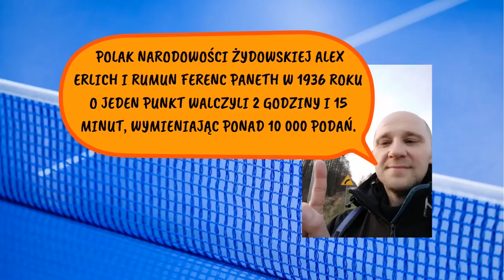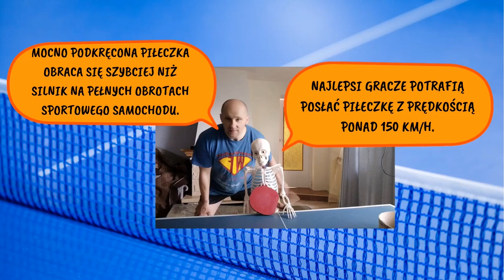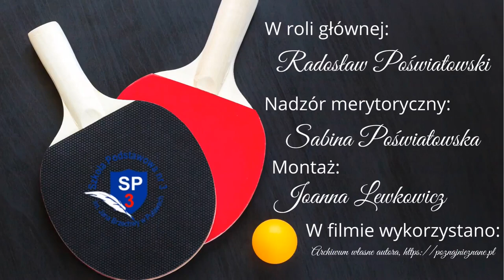„Trening czyni MISTRZA” – podstawy tenisa stołowego z Panem Radkiem.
Nauczyciele Szkoły Podstawowej nr 3 im. Jana Brzechwy w Puławach przygotowują lekcje dla swoich uczniów. Tym razem – prezentacja podstaw tenisa stołowego. Pan Radek rozbudza u uczniów zainteresowanie tą dyscypliną sportową – sam bierze udział w turniejach i ma bogatą kolekcję nagród. Zapraszamy. W przyszły roku szkolnym będzie możliwość trenowania na lekcjach wychowania fizycznego.